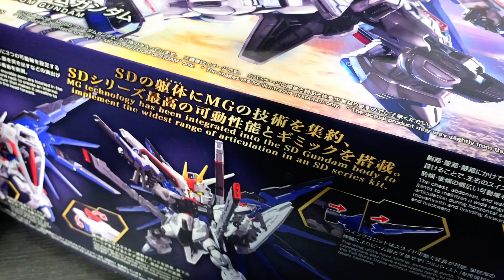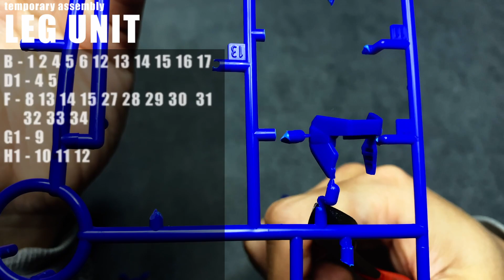[Speed Build] 1st MGSD FREEDOM GUNDAM /新シリーズ MGSDフリーダムガンダム / [빠른조립] 첫번째 SD의 마스터그레이드 MGSD 프리덤 건담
Hello
Thank you for coming
Hobby & Happy Jason [TV]

COMPANY : BANDAI
GRADE       : MGSD
SCALE        : NONE
NAME         : ZGMF-X10A FREEDOM GUNDAM